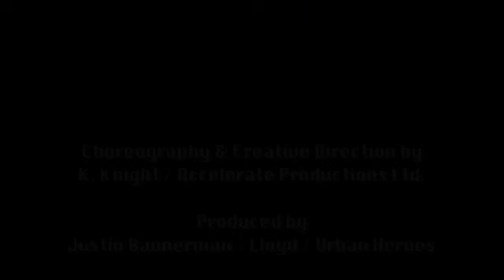Metro Ski Show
Metro Ski Show London - Directed & Choreographed by K. Knight

For more information on Creative Director & Choreographer K. Knight